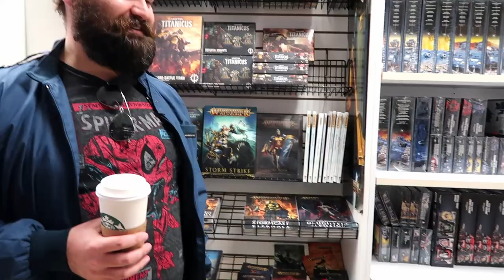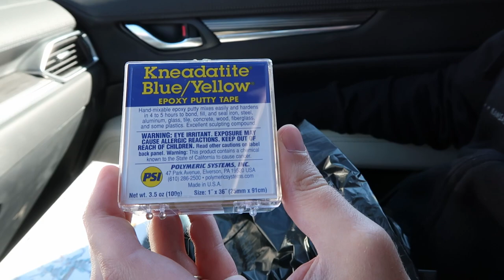Genetic Screening Results from Miscarriage | Infertility Journey [CC]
The Husband, his brother and I go on a wonderful trip to the Arboretum. In this vlog I go over the results of that test and some possible reasons why we have had two miscarriages.
On the due date of our first pregnancy, we found out we were also going to lose our second pregnancy. Two days later I got a D&C with genetic testing.